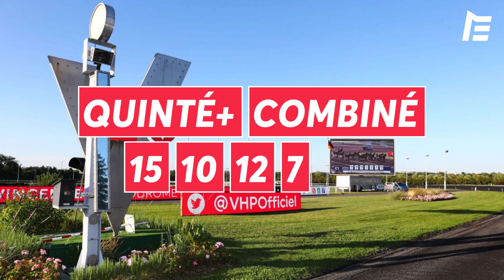PRONOSTICS QUINTÉ VENDREDI 10 FÉVRIER - VINCENNES